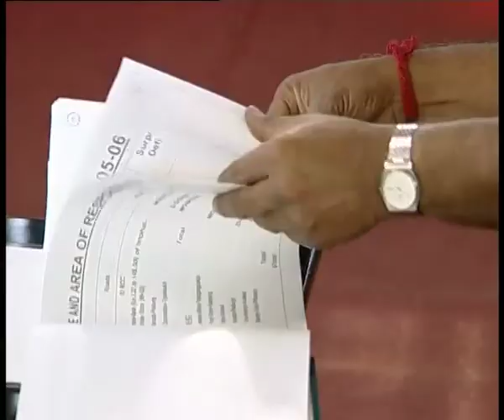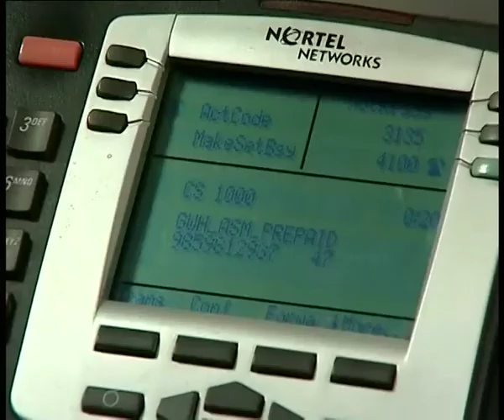History Deconstructed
The film examines the policy initiatives in the North East to increase its social, economic and cultural interaction with the rest of the country. North Eastern India, due to its geographical isolation has not been developed at par with the rest of the country. Now, the Government of India with its 'Look East Policy' has taken a step to rectify this situation. There have been new infrastructure initiatives within this region such as the setting up of a network of highways, railways and pipelines. With a large number of educated and English speaking youth emerging from these states combined with a policy of integrating with the neighbouring states, the 'Look East Policy' aims to transform North-East India as a thriving social and economic belt.